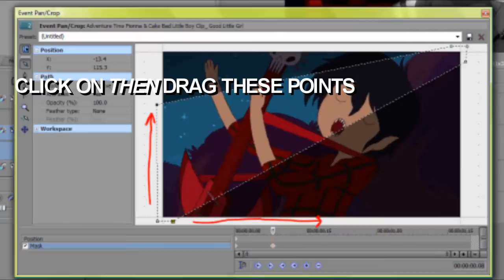Sony Vegas Tutorial: Triangle Masking Effect (Faux Cookie Cutter)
EVERYONE IS ASKING HOW TO DO THIS... so here ya go you sillies. :D
If the video goes too fast, pause or click 'see more.'

INSTRUCTIONS:
- First open the pan/crop menu
- Click masking, then select the pen tool
- On the first frame, mask out a little.. like you're making a transition
- Then after like 2-5 frames, make this first mask bigger by dragging the points you want to move (to do this you MUST click DESELECT-ALL)
- At the end of the clip do the same thing but drag the points just a little

*You can do whatever, this is just kind of an intro on how to do this effect (:
**No credit required obviously

Basically everyone assumes that this effect is a cookie cutter, but it's not. It's masking, and it's not the type of masking where you cut out characters. In this masking you CANNOT "reset mask" because then it won't work.

Song: Bad Little Boy
Footage: Adventure Time (ep. Fiona and Cake: Bad Little Boy)